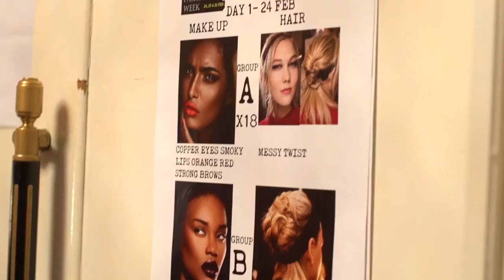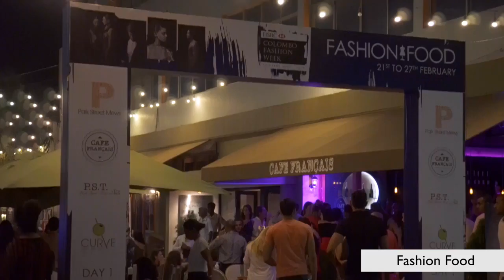CFW Summer '17